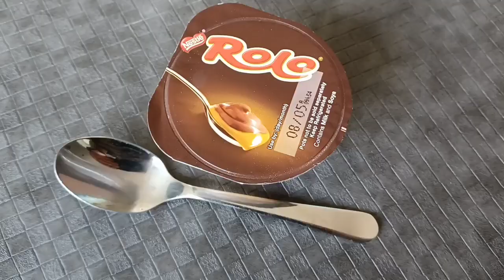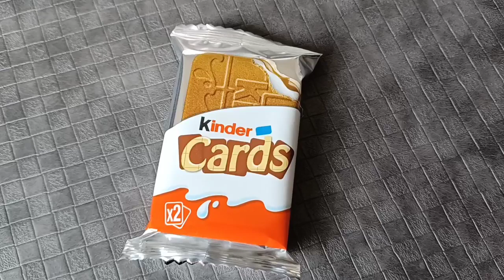What I ate - Bank Holiday Monday - Calorie Counting - Gardening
Musician: @iksonmusic